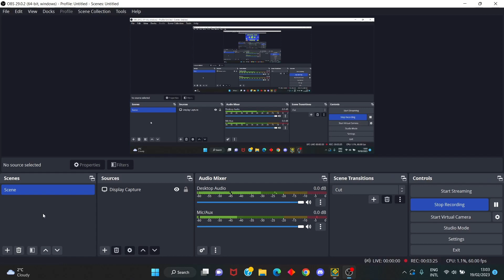Twilight Step V2 | By: BlackP2sFull | Demon 10* | Geometry Dash #32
Kind of hard...

This one took surprisingly a lot of attempts. Twilight Step V2 isn't generally that hard except a few flying parts and nearly blind gameplay, which either makes me play at night or I have to play at 100% monitor brightness. Overall a cool level.

Also excuse me for the weird sounds in the video, as my mic was sitting on my desk and i had my arm over the mic and was dragging it across the desk so I hope you are fine with that :)

Attempts: 1658
Demon Difficulty: Easy